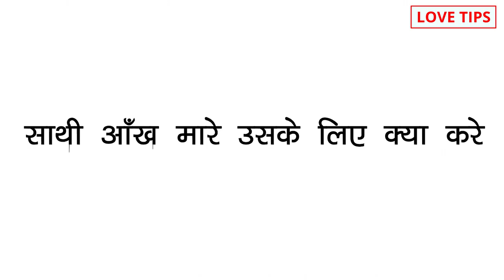ladki ko aankho se kaise pataye, karo ye 2 kam ladki bar bar aankh maregi, aankh marne se kya hota h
COMMENTS √